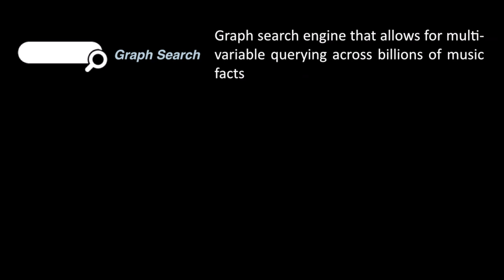SXSW 2014: Vickie Nauman, Pres. of North America at 7Digital